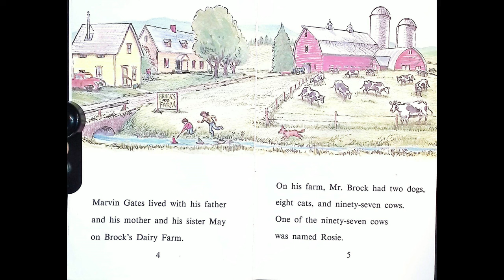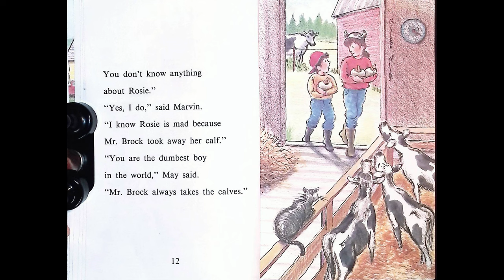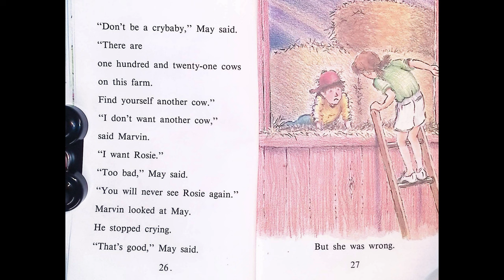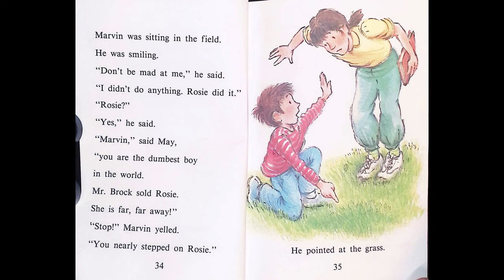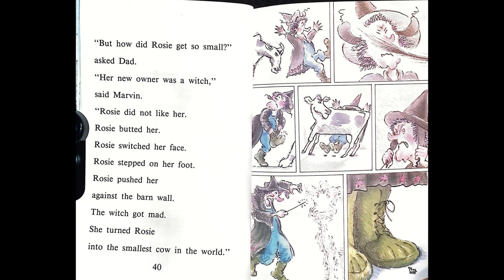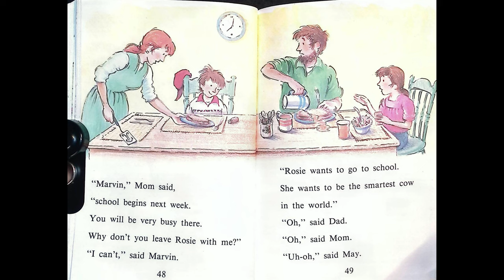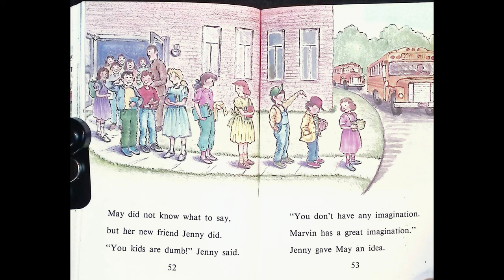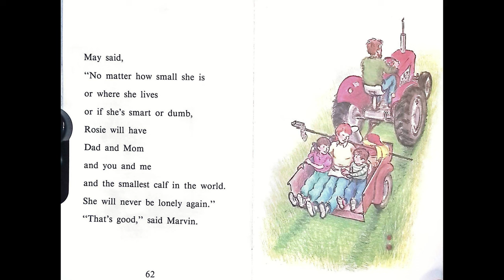The Smallest Cow in the world